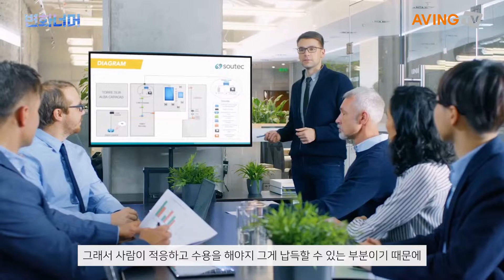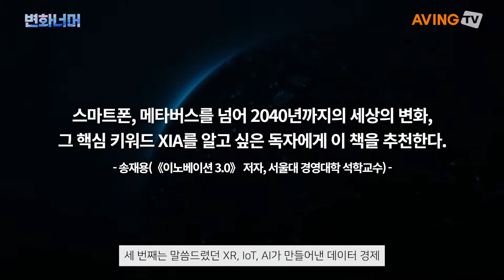[인터뷰] 변화 너머의 신동형 작가가 들려주는 '스마트폰 이후의 세상은?'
신동형 작가가 스마트폰으로 인한 세상 변화를 넘어, 2040년까지의 새로운 혁신과 세상 변화를 담은 미래 전망서인 '변화 너머'를 출간했다.

변화 너머(2040 디지털 세상을 주도할 기술 전쟁의 시작)는 향후 2040년까지 전개될 5G와 6G 이동통신 기술 및 망이 가능하게 할 기술 특징을 정의하고, 이 기술을 받아들일 사람들과 이로 인한 세상 변화에 대해서 다루고 있다. 특히 8가지 핵심 키워드인 '5G, 6G, XR(확장 현실), IoT(사물 인터넷), AI(인공지능), 메타버스, (저밀집) 원격 사회, 데이터'를 제시하며 미래 준비를 위한 사람들에게 나침반 역할을 제공하게 될 것이다.

신동형 작가는 "변화 너머는 스마트폰 그다음의 혁신은 무엇일까? 라는 질문에 대한 답을 찾아가는 여정을 담았다. 다행히 5G와 6G를 연구하면서, 그 힌트를 얻을 수 있었다. 3G와 4G가 스마트폰을 위한 이동통신 기술과 망이라면, 5G와 6G는 스마트폰이 아닌 'XR', 'IoT', 'AI'를 위한 이동통신 기술과 망이라는 것을 알게 됐다. 즉, XR, IoT, AI 등을 합쳐서 XIA라고 일컫는다. XIA가 어떻게 사람들의 삶, 경제 사회를 변화시킬 것인지에 대한 답을 찾은 것이 이 책의 주된 내용"이라고 말했다.

이어 "최근 이슈가 되고 있는 메타버스 그다음의 테크 분야의 아젠다(AGENDA)를 세팅하고 싶어하는 정책 입안자, 사업가, 기업 전략가들에게 새로운 아이디어를 주고 싶다."라며 출간 배경을 밝혔다.

변화 너머(2040 디지털 세상을 주도할 기술 전쟁의 시작)의 저자인 신동형 작가를 만나 출간 배경과 내용에 대해 직접 설명을 들어봤다.

*위 인터뷰는 코로나 19 방역지침을 준수하여 진행하였습니다.